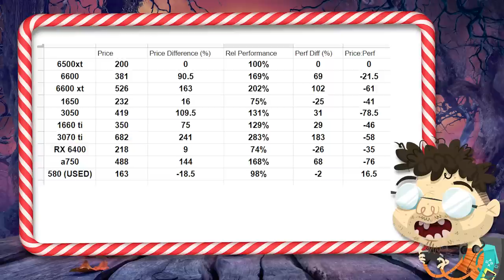My Favorite TECH of 2022!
Regardless of how many of our lofty ambitions we did or didn’t fulfill, 2022 was still the best year we’ve had in a while, I think we can all agree on that. It beat the pants of 2020 and 2021 that’s for sure. And I don’t know about you, but I’m a lucky boy because I got to play with lots of awesome tech, and today I’m feeling all sentimental and squishy, and I’m in the mood to reminisce. SO let’s reminisce, about my favourite tech that I got to play with in 2022, shall we?

- CHAPTERS -
00:00 Well well well well well...
01:36 Favourite Tech 1
02:52 Favourite Tech 2
04:29 Favouirte Tech 3
05:51 Favourite Tech 4
07:42 Favouirte Tech 5
09:51 Favouirte Tech 6
11:51 What a year!
13:04 How was YOUR 2022?